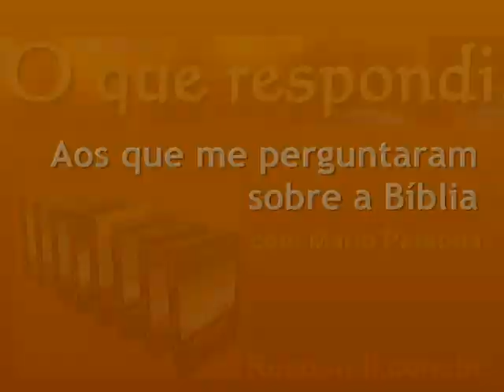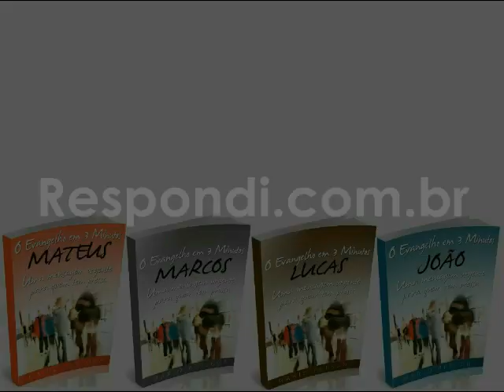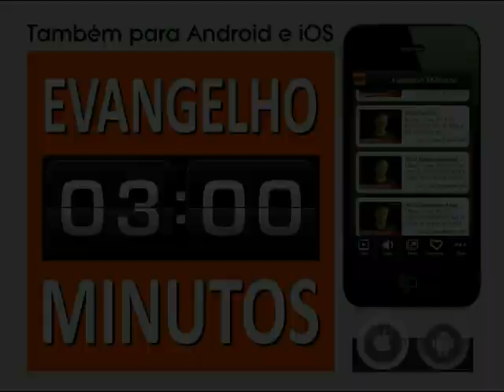#1505 Voce cre na teoria de Lutero da justificacao pela fe'?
Depois de escrever um longo texto apontando onde você tenta provar que Lutero falhou em seu ensino, e da razão de você não acreditar que a salvação seja recebida por graça e pela fé, apontando Tiago 2 como uma das razões de sua lógica, você conclui dizendo que é impossível alguém ter a certeza da salvação eterna.